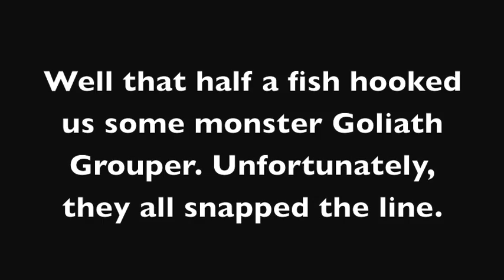Gulf of Mexico Shipwreck Fishing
Today we went out in the Gulf to fish some of our favorite shipwreck spots. We hooked everything from bonito, to goliath grouper. Keeping our lines out of the wreck seemed to be a challenge, and in some cases proved to be costly to our trip.

Bait consisted mostly of live and frozen shad. Bonito that we caught were used for the Jewfish.